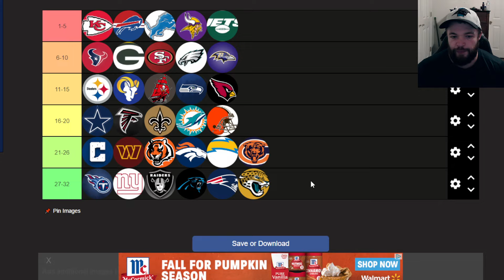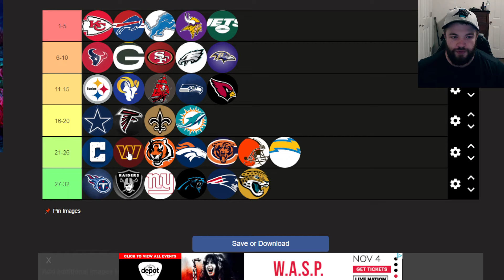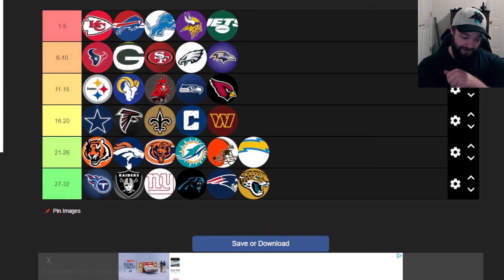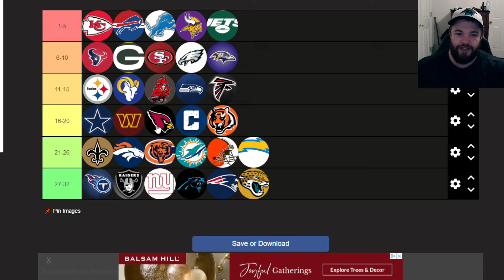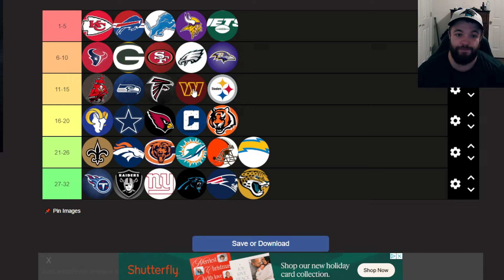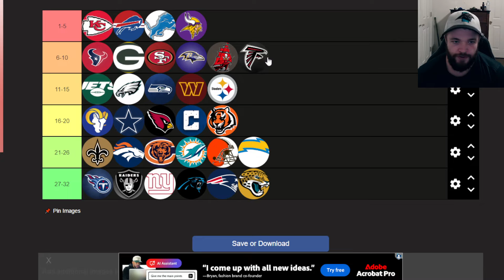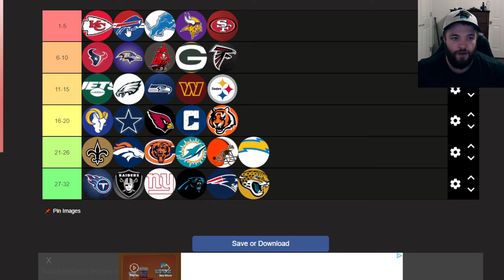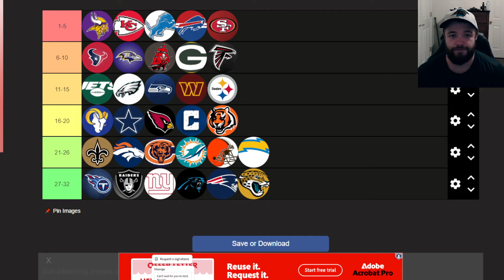NFL Week 5 Power Rankings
Hey Guys!